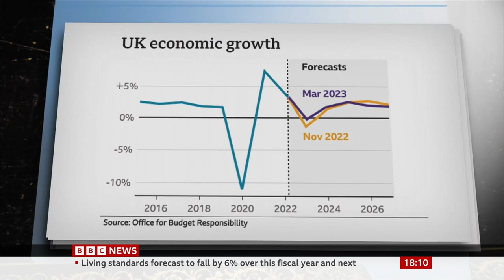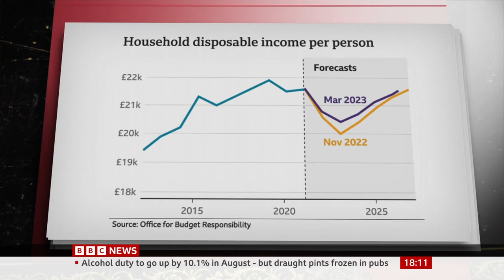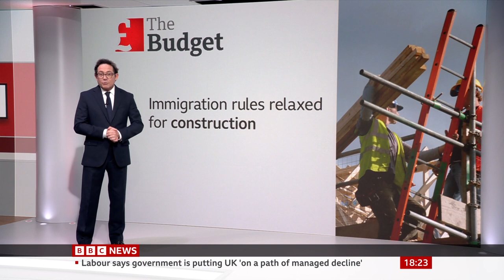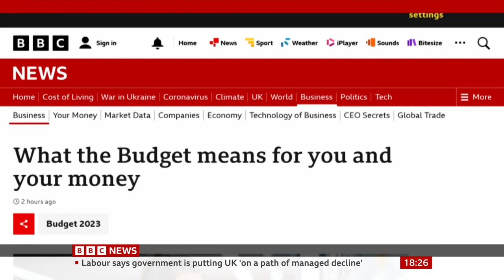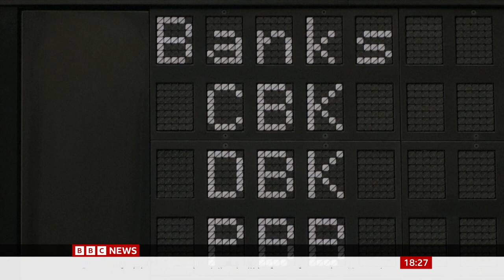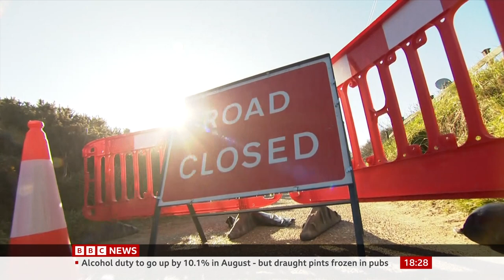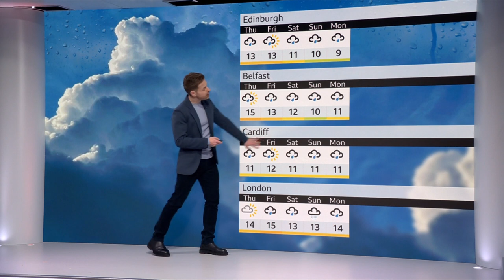BBC News at Six (18GMT - Full Program - 15/3/23) [1080p]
**Opt Out Trundle instead as the BBC Regions across England are striking.**
Newscaster: Sophie Raworth
Program: BBC News at Six
Date & Time: 15/3/23 at 6PM GMT